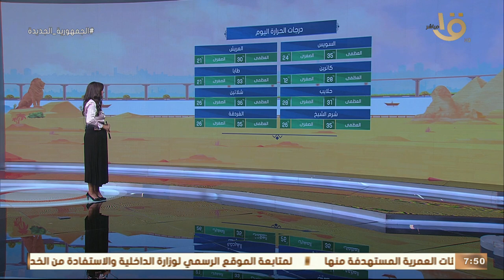صباح الخير يا مصر | الأرصاد: بداية موجة حاره حتى السبت القادم.. وبيان بدرجات الحرارة المتوقعة اليوم